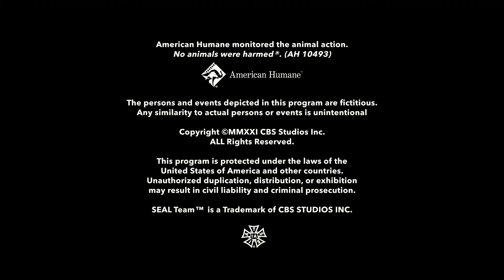Chulack Productions/Timberman/Beverly Productions/Paramount+/CBS Studios (2021)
From SEAL Team starting with season 5 episode 5.